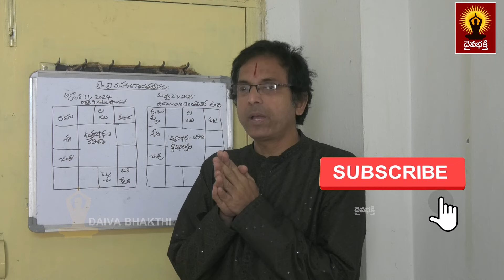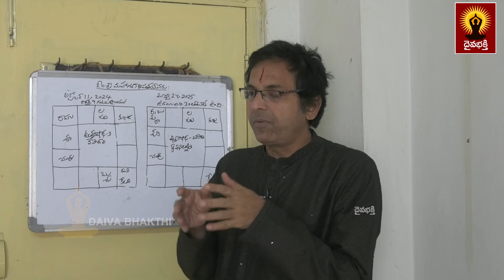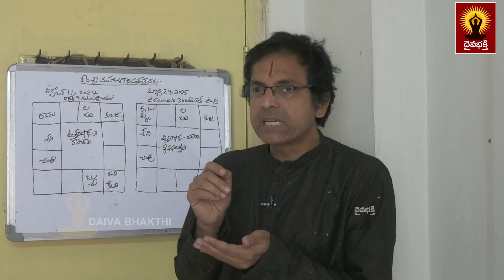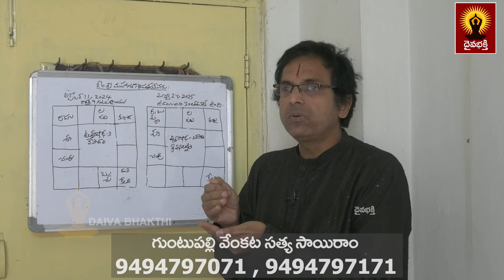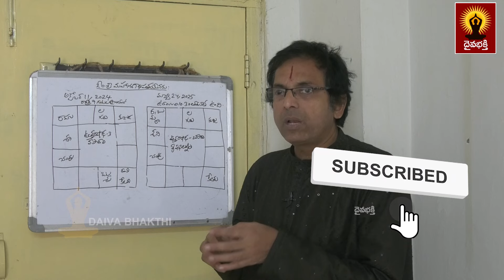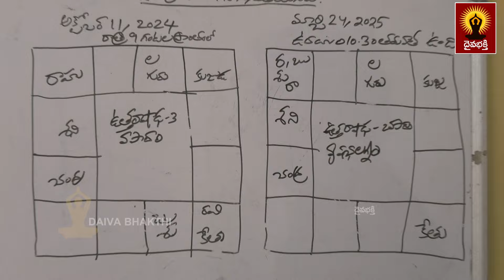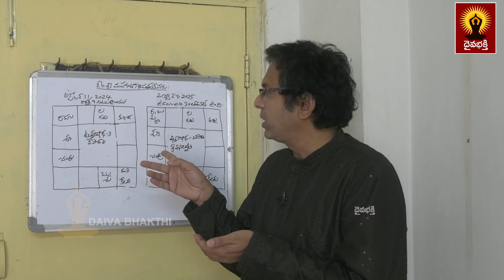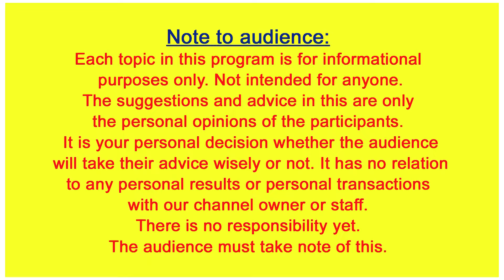2024 లో ముహూర్తాలు లేవు ..? ఏమిచేయాలి ..? గుంటుపల్లి వేంకట సత్య సాయిరాం గారి పరిపూర్ణ వివరణ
2024 లో ముహూర్తాలు లేవు ..? ఏమిచేయాలి ..? గుంటుపల్లి వేంకట సత్య సాయిరాం గారి పరిపూర్ణ  వివరణ
గుంటుపల్లి వేంకట సత్య సాయిరాం సిద్ధాంతి

Guntupalli Sairam Siddanthi

Sanskrit lessons

  Thanking you

నేను బాగుండాలి !
మేము బాగుండాలి !
అందరూ బాగుండాలి !
జై గోమాత ||
జై భరతమాత ||
జై శ్రీరామ్ ||